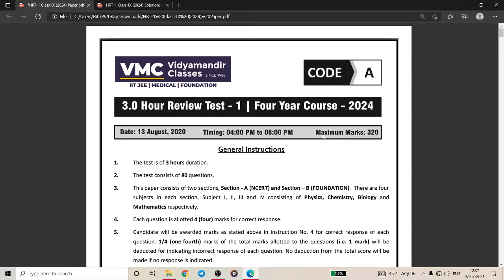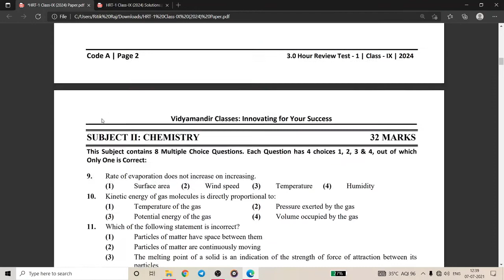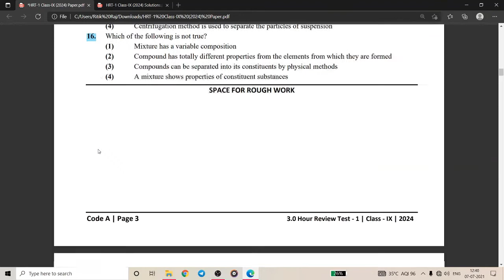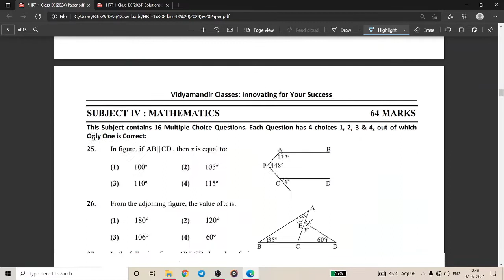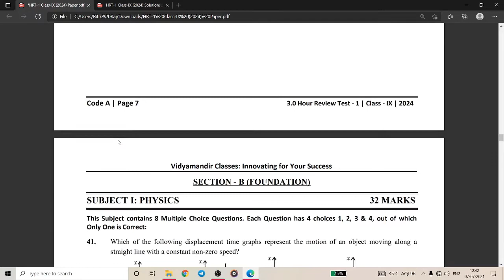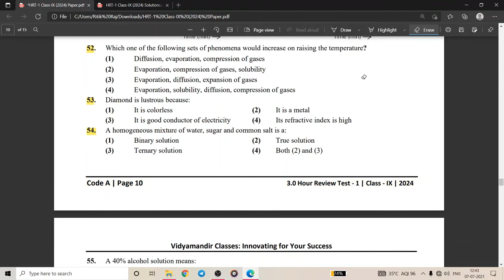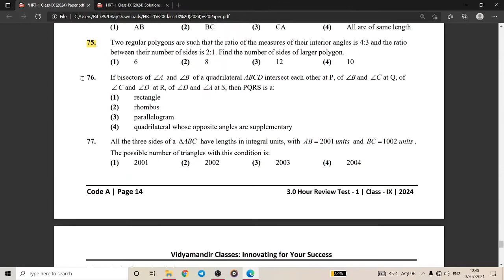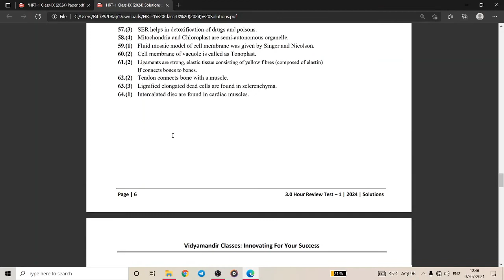VMC HRT Test-1st || Class-9th || With Solution || In PDF